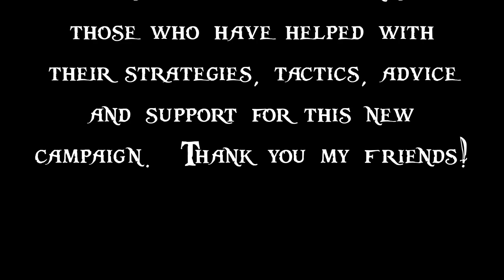Lets Play - Napoleon Total War 3 (8.6) - FRANCE - Napoleon Marches East (EP1)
[Episode Information]

★The Battle For The East Begins!!★